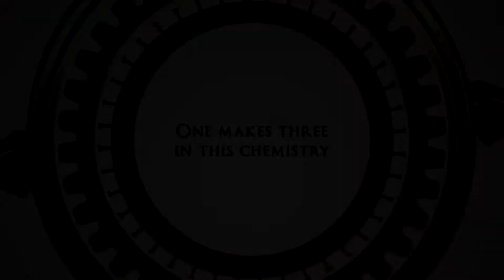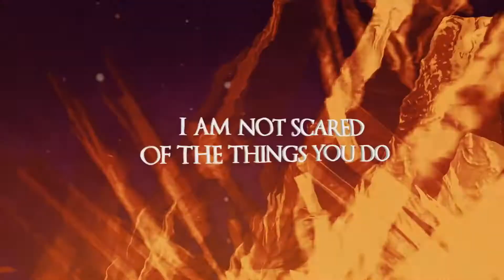Amaranthe Evolution(2011 - 2020). Amaranthe Best Songs.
This video shows the evolution of Amaranthe. The next songs were used in this video: